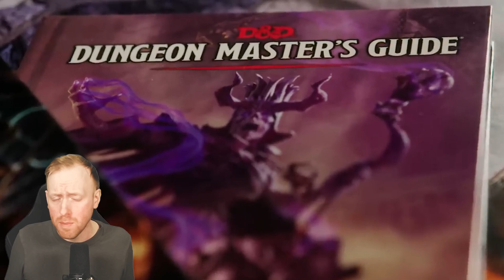DRIZZT DO'URDEN HAS ARRIVED!! Dragonheir x Dungeons & Dragons | DragonHeir: Silent Gods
ad Download the game right now using the link to start your epic journey!

Drizzt Do’Urden, the righteous Drow ranger, sets foot in the enchanting world of Dragonheir. Guess how his tales will unfold in the game? Dragonheir Silent Gods has already achieved over 5 million downloads within less than a month since its global launch. It is also releasing a tons of new in-game events – A LOT to come!

Today is the first Dungeons and Dragons collaboration event in Dragonheir: Silent Gods and it introduces a brand new hero - Drizzt Do'Urden. This is a daily and summon event mode running until the end of the month. Lets check it out!